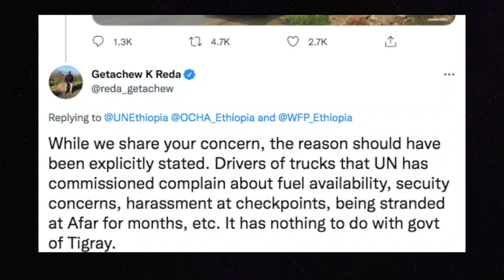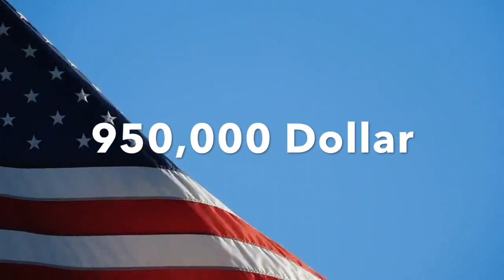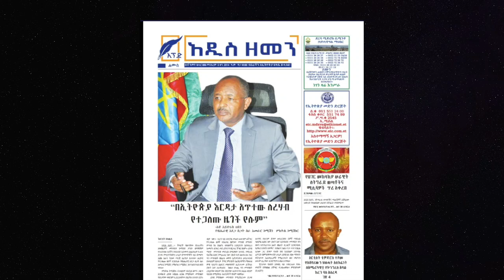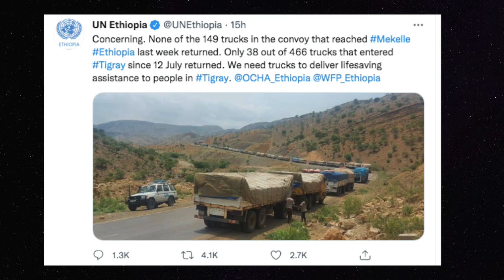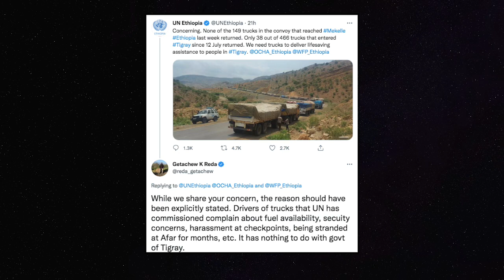Ethiopia - የባይደን መዕቀብና የዶ/ር ዐቢይ መልስ | Ermias Legesse | Abebe Gelaw Meles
Ethiopia - የባይደን መዕቀብና የዶ/ር ዐቢይ መልስ | Ermias Legesse | Abebe Gelaw | Meles Zenawi